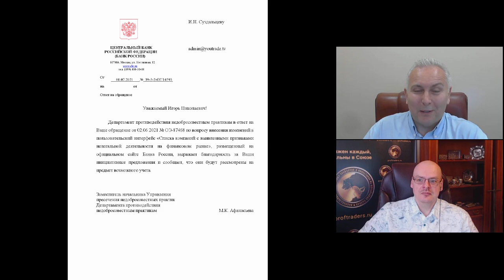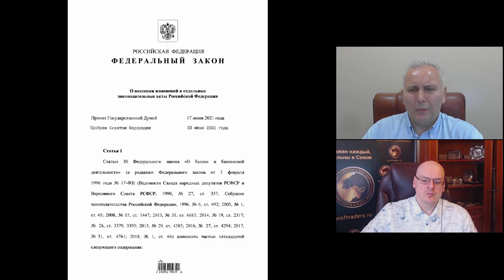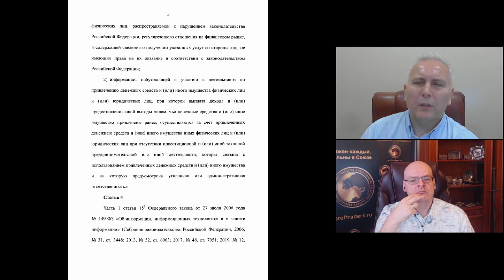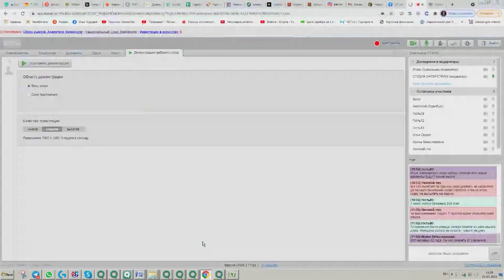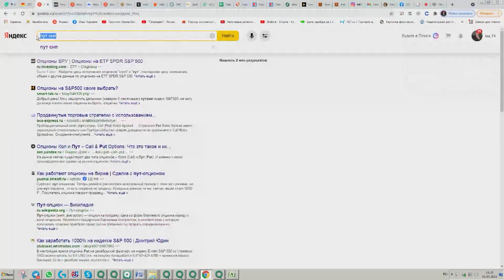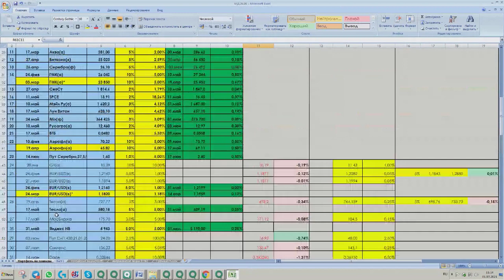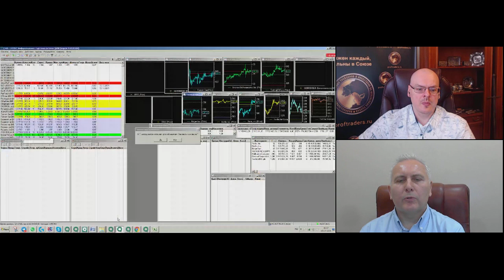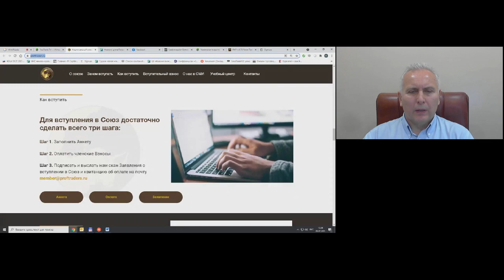Илья Коровин, Союз Трейдеров. Ответы на вопросы 5 июля 2021 г.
Передача "Илья Коровин, Союз Трейдеров. Ответы на вопросы" на интерстриме YouTrade.TV 5 июля 2021 г.